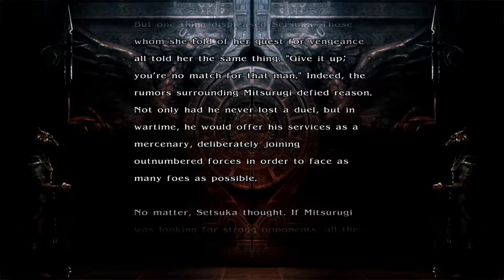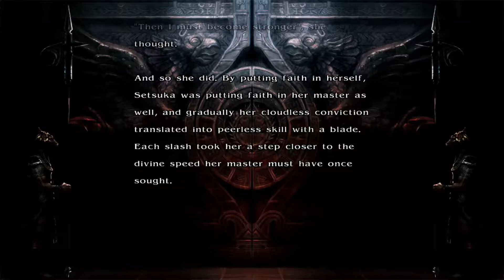Edgey Plays Soulcalibur IV: Setsuka Edition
Feeling Fancy